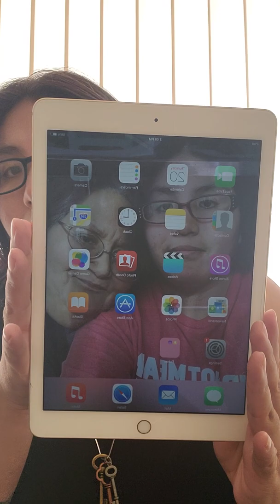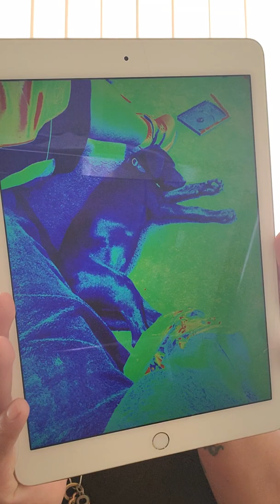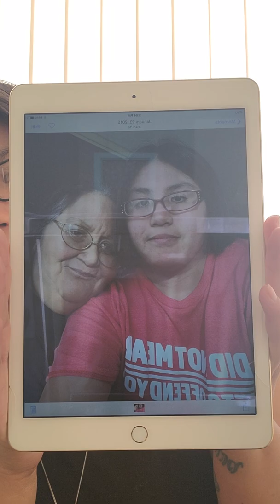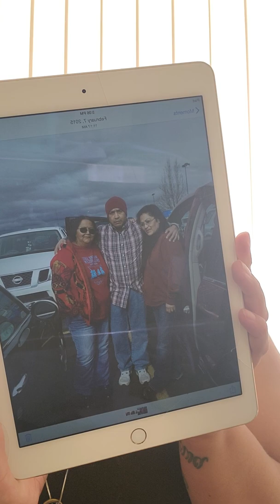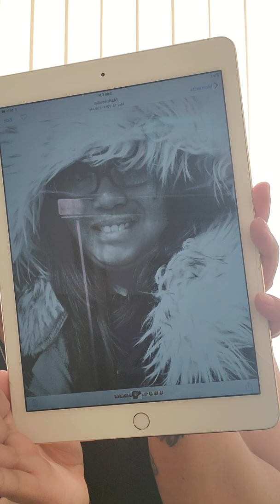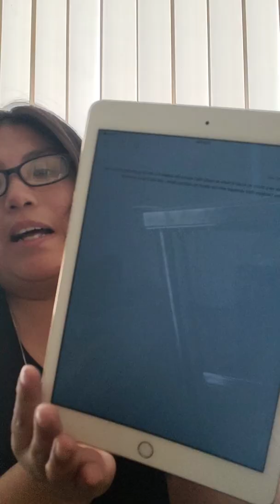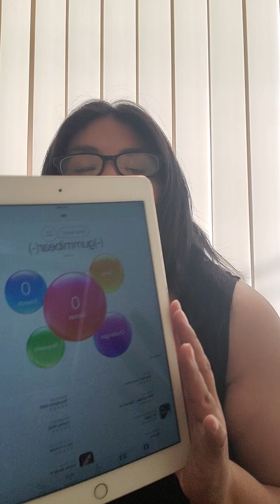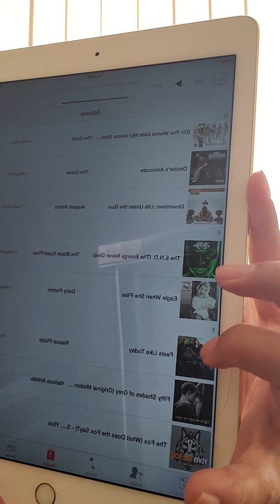What's on my iPad lol check it out with me